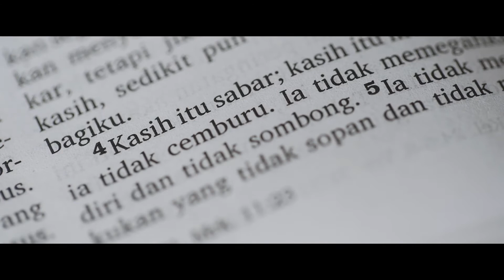Anthony and Verina - Directed by Andre